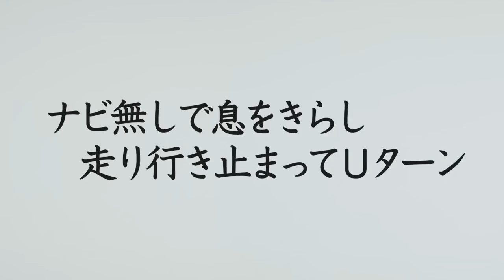椎名慶治／20th century boy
椎名慶治
4th Full Album
「-ing」(よみ：いんぐ)
2018年6月16日(土)リリース
品番：POCS-1698
価格：￥3,000＋税

[収録曲]
01：R U ready 2 jump wiz me?
02：20th century boy
03：咲き誇れ
04：天国で会いましょう
05：SLIT
06：凹凸
07：RUNNING-MAN
08：君の叫びは僕に届く
09：あんたがいなけりゃよかったのに
10：点 -roots-
11：5月27日
12：メッセージ

2018年アーティスト活動20周年を迎えた椎名慶治。
SURFACEも再始動し、今後も止まることなく進んでいくという想いをこめ、2年5ヶ月ぶりにソロとして4枚目となるオリジナルフルアルバムをリリースする。

参加ミュージシャンは、お馴染みの山口寛雄、磯貝サイモンに加え、"イトヲカシ"のメンバーとしても活動している宮田'レフティ'リョウが中心となり、新たな椎名慶治の世界を作り上げる。

そして、SURFACEのギタリスト永谷喬夫もアレンジで参加！

アニバーサリーイヤーにリリースされる、現在進行形を意味するアルバム「-ing」(よみ：いんぐ)に要注目。